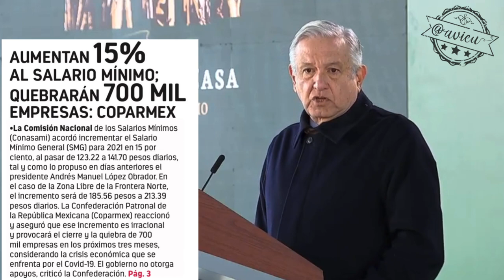Considera que fue una buena decisión aumentar el salario mínimo, niega que provoque inflación 🦆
Considera que fue una buena decisión aumentar el salario mínimo y pide que den una explicación a los que hicieron que se cayera el salario mínimo 🦆” porque no ha habido inflación”